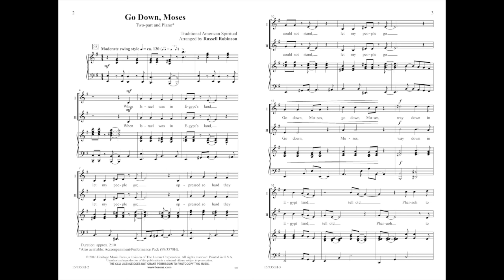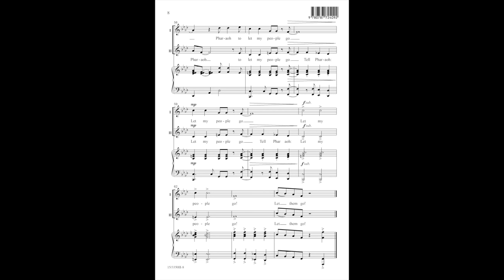Go Down, Moses (2pt) - Russell Robinson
15/3350H - Elegantly set to bring out the best in young voices, this cool jazz, laid-back treatment of a favorite spiritual is loads of fun to sing! The repeated sections aid in quick learning and make for a great piece for any program.